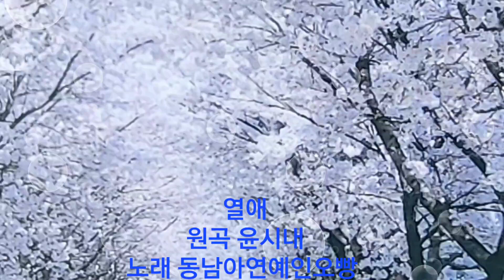열애 원곡윤시내 노래동남아오빵